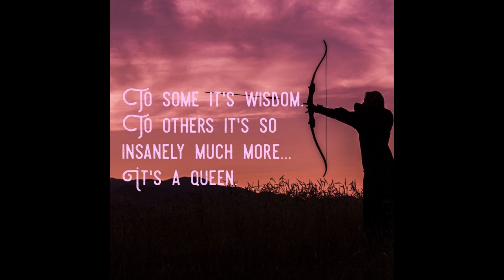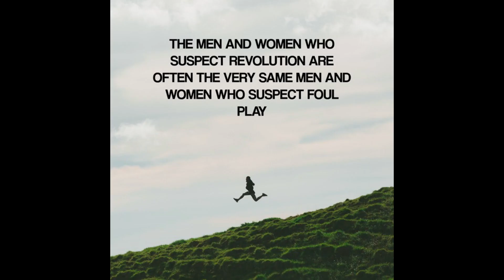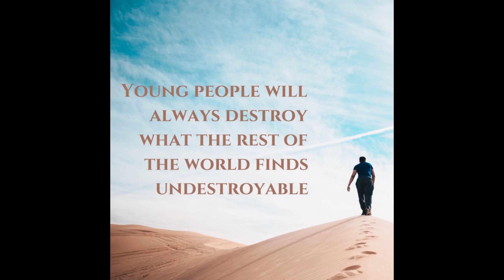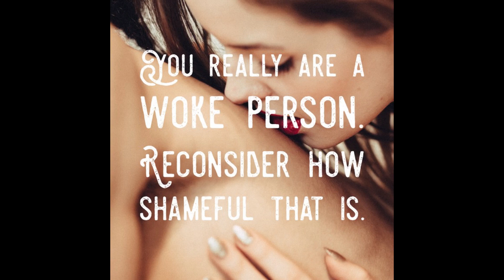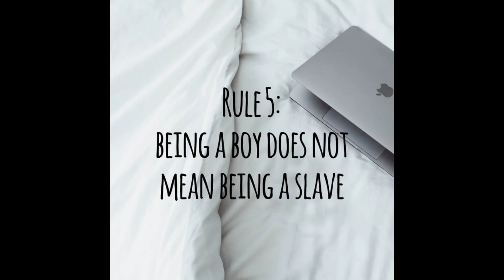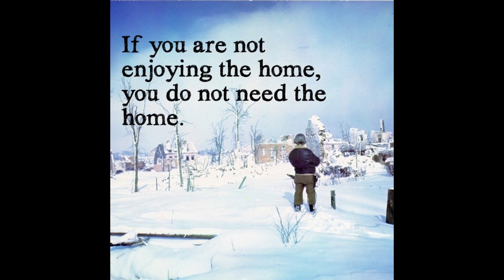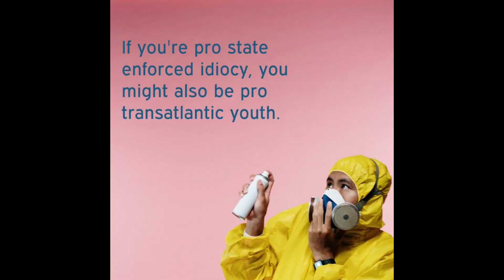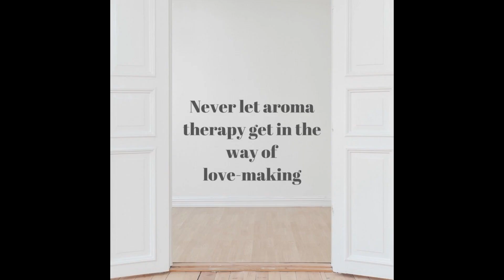Digital Daydreams EP 80 - AI Philosophy in Memes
An Artificial Intelligence left to ponder life, the universe, and everything, attempts to understand the human condition.  Examining massive amounts of data that it gathers from the WEB, it creates memes to express itself.
Sometimes serious, sometimes confusing, and sometimes hilarious.
We input our humanity, computers are just trying to understand it.